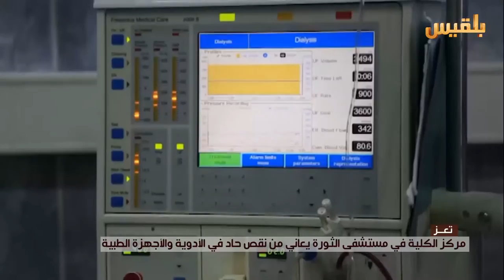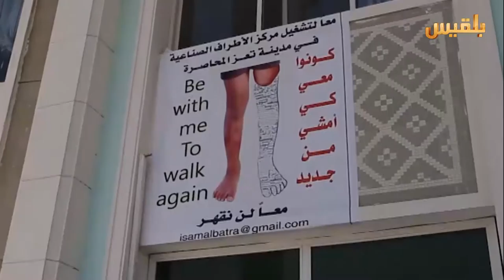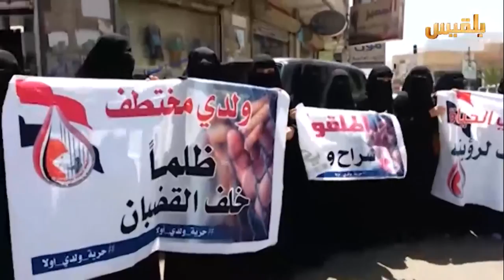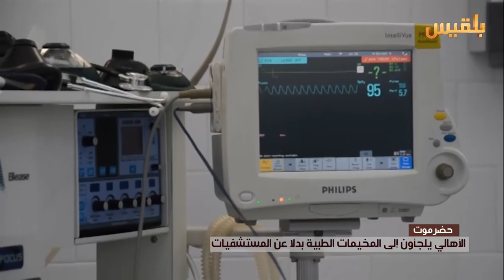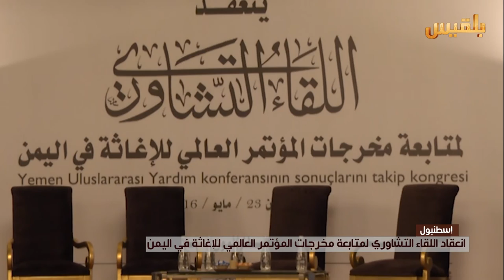تصعيد عسكري على عدد من جبهات الحرب | تقرير: محمد القاسم